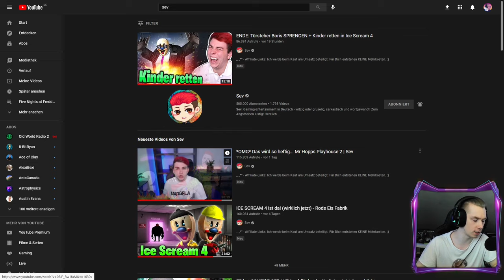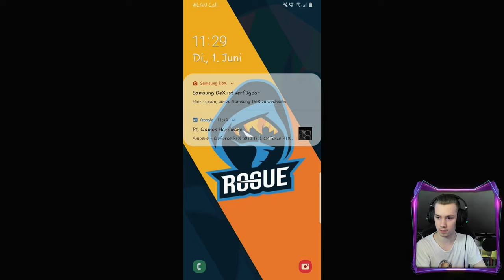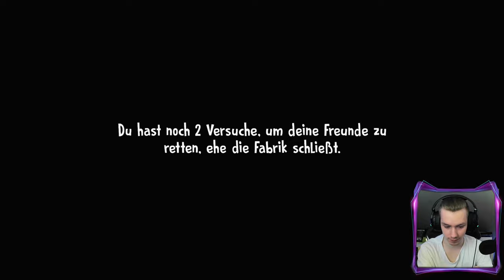Ich gegen den Eismann | Ice Scream 4: Rods Fabrik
- Kurzinfo -

Erster Blick auf das neue Spiel von Keplerians Horror Games: Ice Scream 4.

Nachdem du deine drei Freunde mehrfach aus Rods Fängen befreit hast, hat der teuflische Eishersteller sie erneut gefangen genommen – diesmal in seiner Fabrik.

Game: Ice Scream 4: Rods Fabrik
Spielreihe: Ice Scream
Publisher: Keplerians Horror Games
Genre: Horror
Verwendete Plattform: Android

- unbezahlte Werbung -

- werbefrei
- täglich

Infos zum aktuellen Upload-Plan findest du in der Kanalbeschreibung.
Dort findest du auch Infos zu geplanten Projekten.
Du hast Spielevorschläge oder Verbesserungsvorschläge ?
Hast du Lust, bei einem Projekt dabei zu sein ?
Dann frag einfach in den Kommentaren oder bei Instagram mal an.

- Technik -

Grafikarte: Palit GeForce RTX 3070 GamingPro OC
CPU: Ryzen 9 3900x

- Programm -

- Unterstützung -